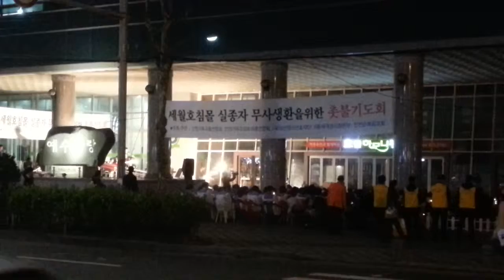합심기도 3일째 세월호 실종자 무사생환을 위한 촛불기도회